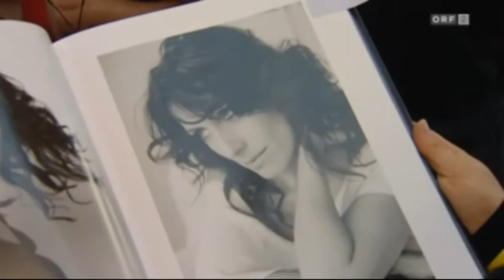Manfred Baumann´s LIFE ( ORF Seitenblicke )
Grosse Eröffnung von Manfred Baumann´s neue Ausstellung "LIFE - Unretuschiert & Unzensiert" mit vielen Freunden und Vipgäste des Künstlers. Grand opening of Manfred Baumann new exhibition "LIFE - No retouches & No censored".. with many friends and VIP guests from around the world..All photos and much more at the "LIFE" Fanpage